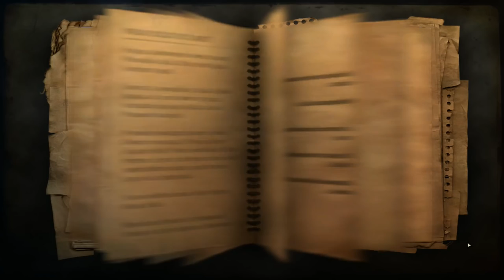Far Cry 2 ► Плывём за пивом ► №7